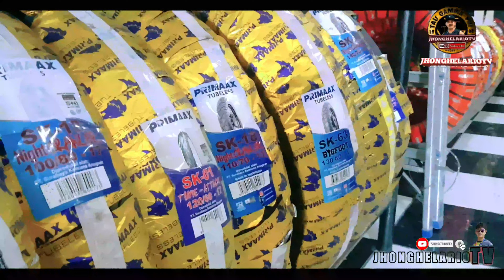BILIHAN NG MGA GULONG NG MOTOR - RIDER'S PIT SHOP - TALISAY CITY, CEBU